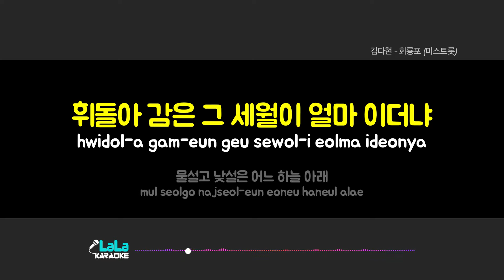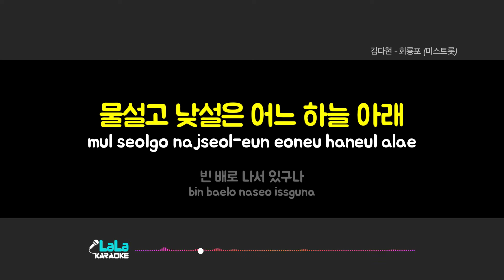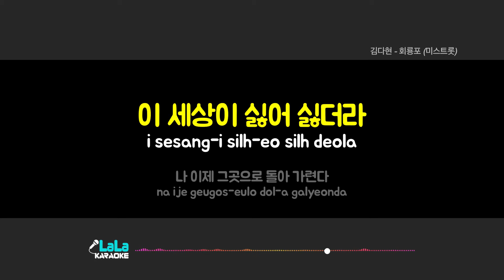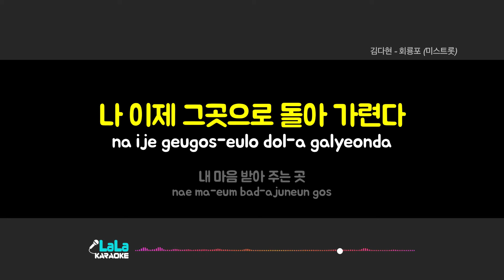김다현 - 회룡포 (미스트롯) (-1키) 노래방 Karaoke LaLa Kpop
김다현 - 회룡포 (미스트롯) 노래방 karaoke

김다현 - 회룡포 (미스트롯) 노래방